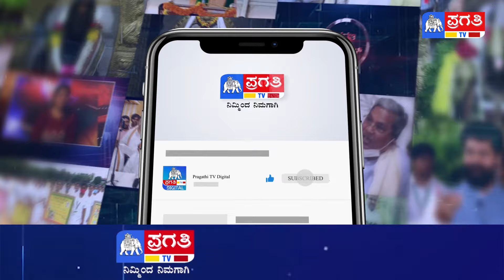Congress ಪಕ್ಷದ ತತ್ವ ಸಿದ್ದಾಂತಗಳನ್ನು ಇಷ್ಟಪಟ್ಟು ಬಂದೆ | ಲೋಕೇಶ್ವರ್ ಮನದಾಳದ ಮಾತು | Tiptur | Pragathi TV